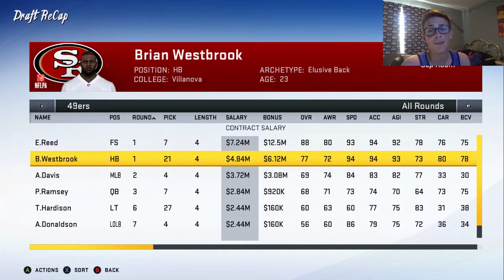2000 49ers rebuild Ep. 2 A HUGE Addition (Madden 20)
Making a huge addition to our squad in year 2!